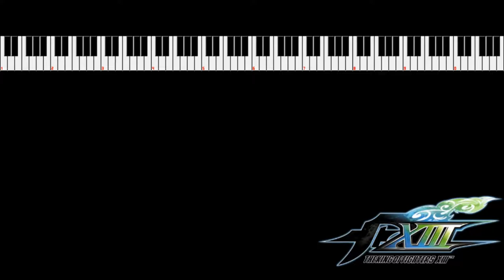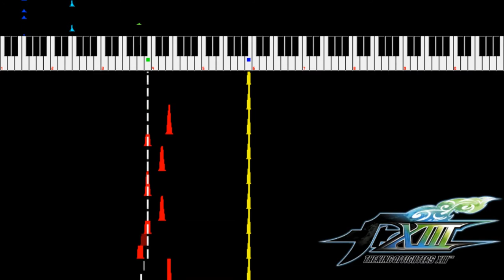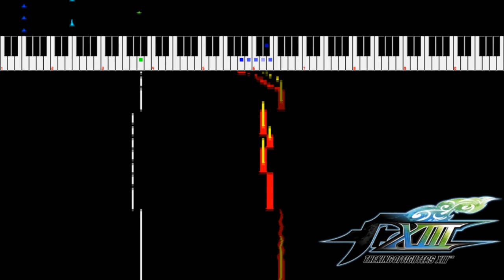The King of Fighters 13 -Tame a Bad Boy 8bit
The Terry announcement got me in the mood to do KoF music. Expect to see more soon.